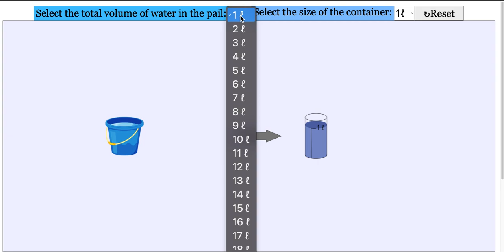Virtual Lab for volume of water in pail into 1 litre, 2 litre, 5 litre and 10 litre